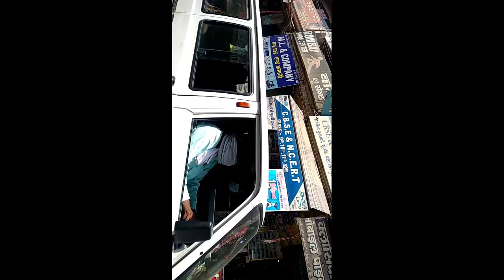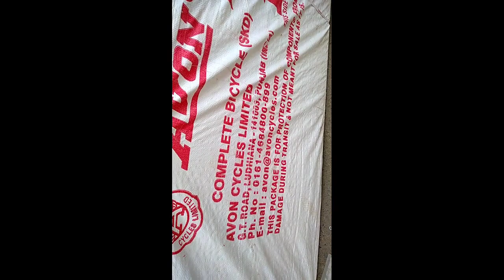Avon Nuke gear cycle | Avon Nuke 26T - 21 speed gear with Double disc cycle (Purchase & Vlog)